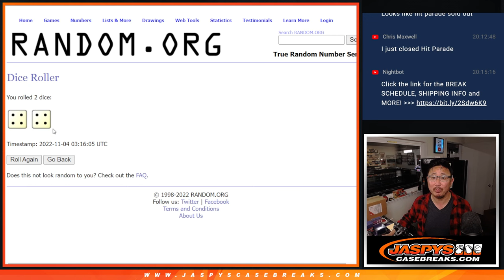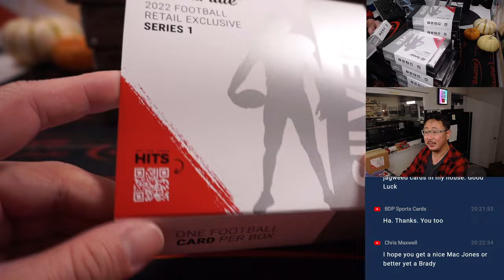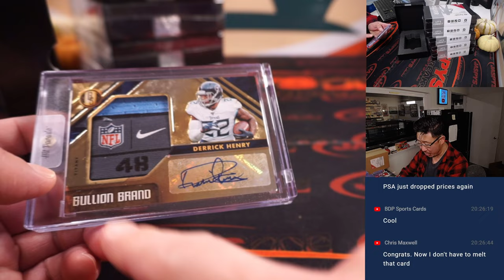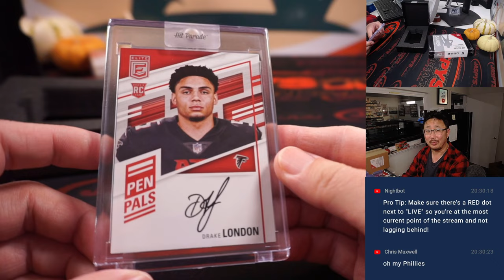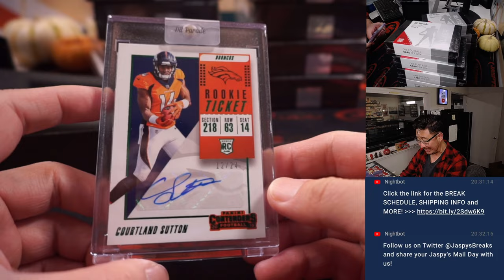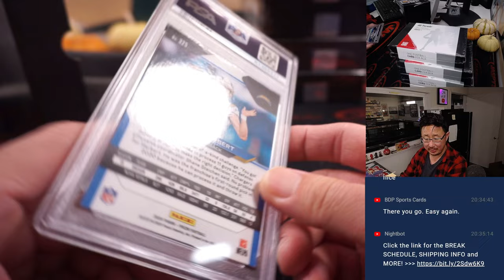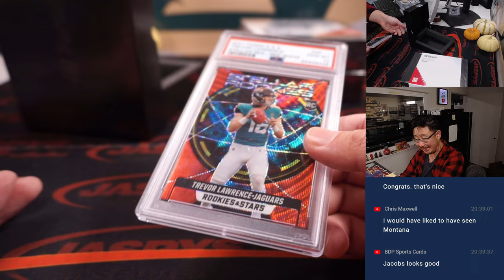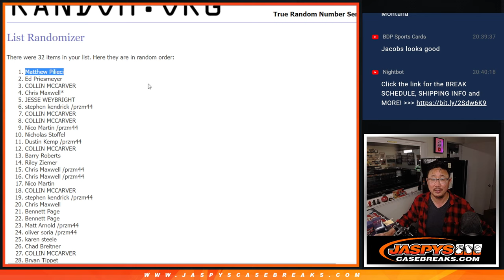Th, 11.03.22 ~ 2022 HIT PARADE HOBBY SHOP EXCLUSIVE SERIES 1 FOOTBALL DUAL CASE BREAK #1 *RT*